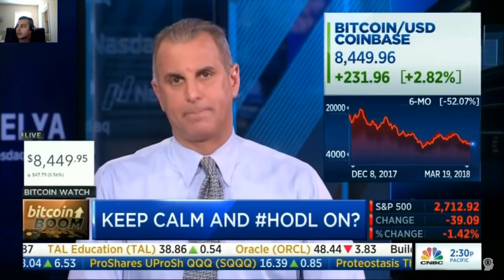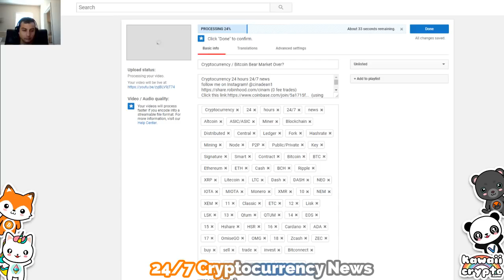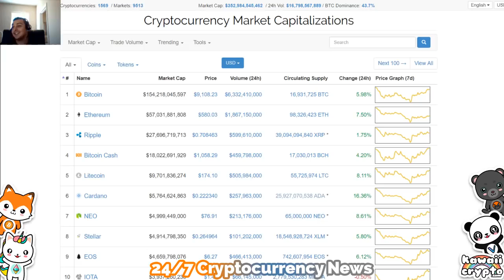Keep Calm and HODL On!!! CNBC Fast Money - Cryptocurrency